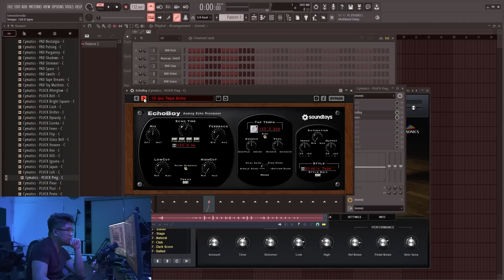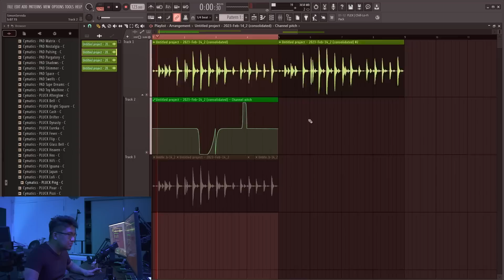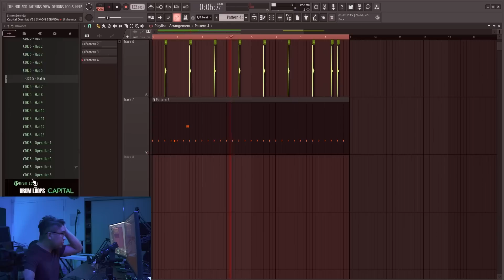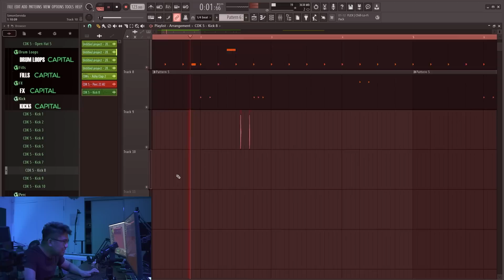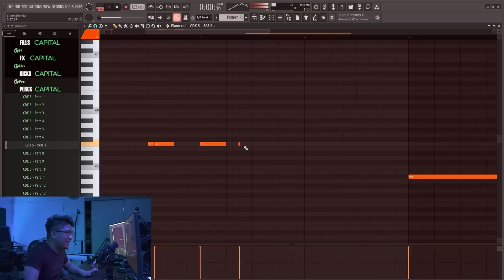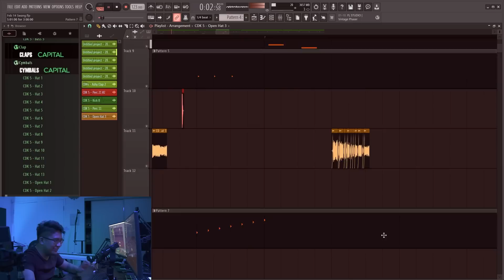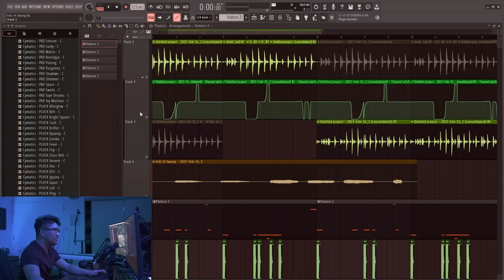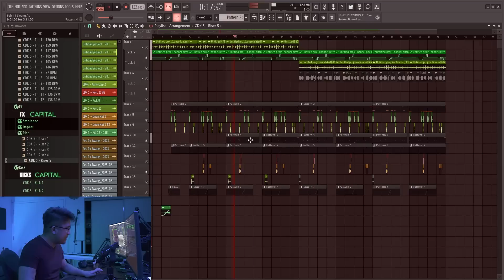if smino was a good friend of mine, i think he would use this